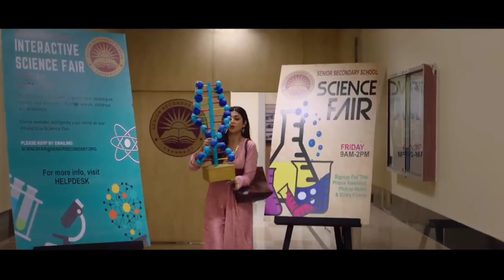Sukhee movie review & it's explaination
Sukhee movie explaination nad review
 Shilpa Shetty

Dosto, iss video me hum Shilpa Shetty ki Sukhee movie ki kahani aur uske review ke bare me janenge

Note-All contents provided by my channel is used for Information and Educational purpose

Cinematic Sudhir channel uses film clips,tv serial clips, about the film, webseries clips,photos of actor and actresses and  ,movies trailers and songs to explain about the film.